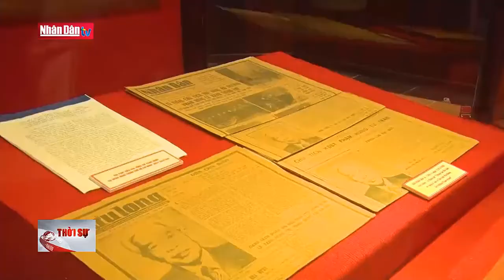[TVC-VDS] - LED Tỉnh ủy Vĩnh Long